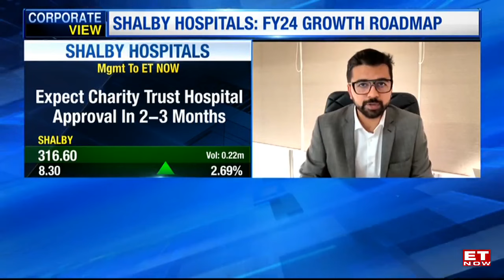Shalby Hospitals: Road Ahead For Business | 175 Bed Mumbai Hospital: Revenue Potential - Shanay Shah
Mr. Shanay Shah, President of Shalby Limited, interacts with ET Now on application filing to the Charity Commissioner approval for Asha Parekh Trust hospital in Mumbai as a part of expansion and Capex plan.